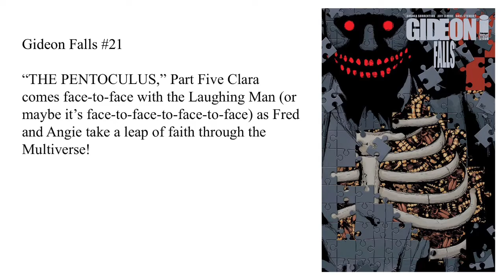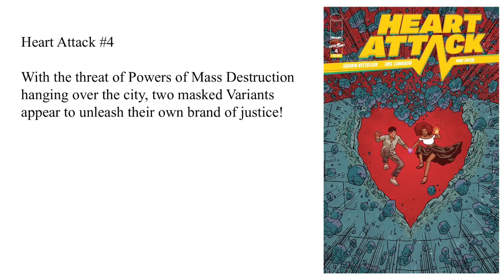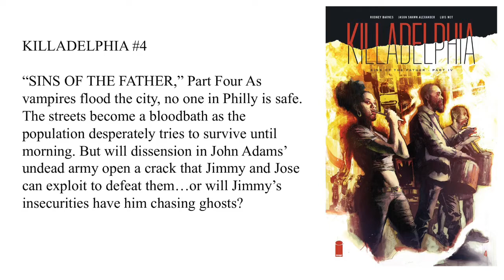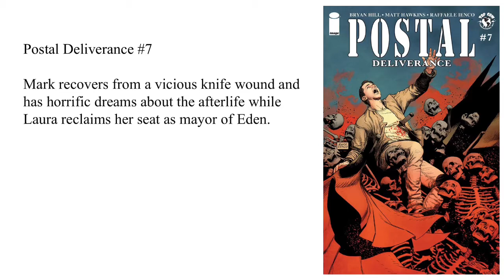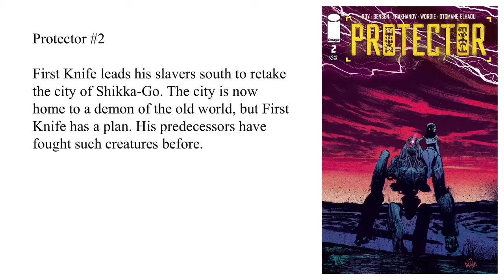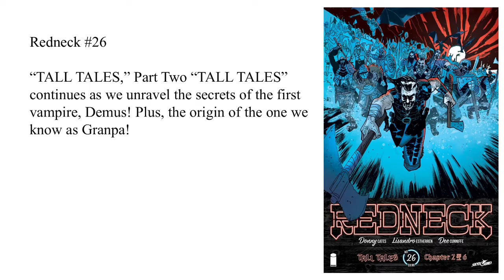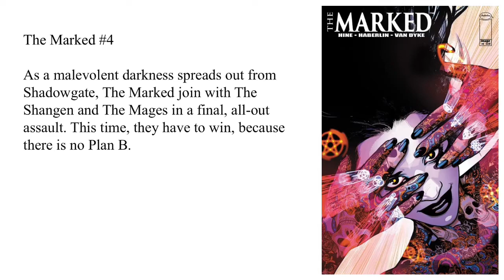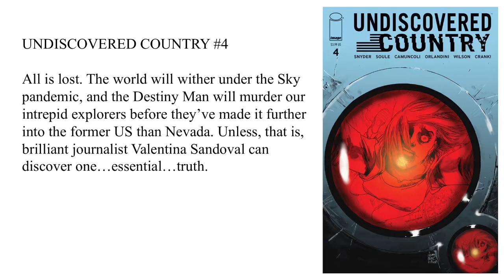Imagine Comics February 2020 solicitations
Hey Guys,

So today I wanted to do my image Comics february 2020 Solicitations. I will be talking about some of my favorite comics like image comics gideon falls, and image comics  oblivion Song. I will also be talking about some of of the popular books released by Skybound Entertainment. I will be talking about the skybound comic redneck. I will also be talking about some of the books published by top cow production, like image comics witchblade. Finally I will be talking about each of these comics covers and giving some predictions for the upcoming stories based on their synopsis'